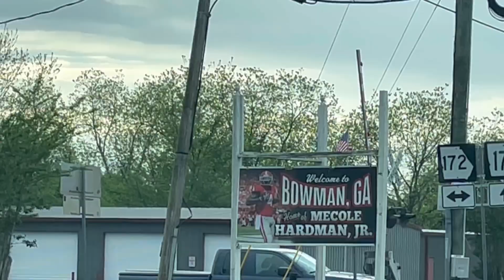Camping in Georgia Skidaway Island State Park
It's a travel day. We will be leaving Tallulah Gorge and heading towards Savannah area. On the way, we visit the resting place of a baseball great, Ty Cobb. We pass through the home town of Kansas City Chief, Mecole Hardman. In order to explore Savannah, we needed a place to camp nearby. Skidaway state park was perfect. Beautiful park with biking/walking trail. Lots of shade. Several sites with the hookups we needed. We'll give you a little tour of this campground so you can see for yourself just how nice it really is.

Unless otherwise credited:  All content, including but not limited to videos, photos, logos, designs, are property and copyright of  Happy Place Camping and HPC Productions. Copyrighted content of Happy Place Camping are not to be used without written permission directly from Happy Place Camping and HPC Productions.

Music used in our videos (except otherwise stated or in Shorts) are copyright, written and performed by our brother-in-law, Jordan B, and used with written permission for any of our Happy Place Camping videos. This copyrighted music is not allowed to be used without direct and written permission of Jordan B.